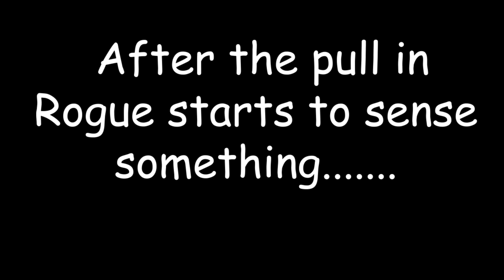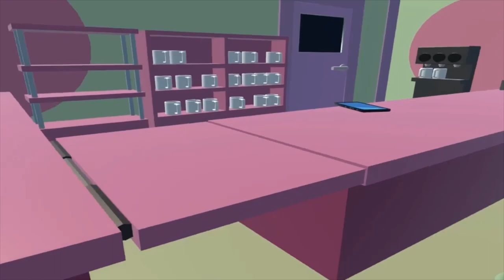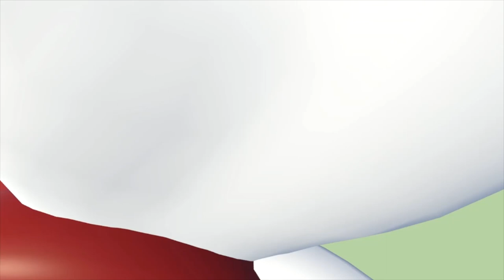Rogue's First "Date" with Shadina (VRChat #155)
Note: This is Rogue's debut on the channel.
Today is Rogue's first date with Shadina, but something is. off. Let's see what's going on shall we?

Credit for the thumbnail: @tailtwister